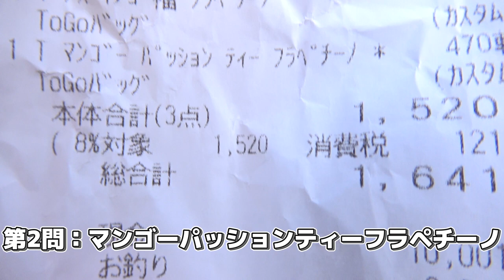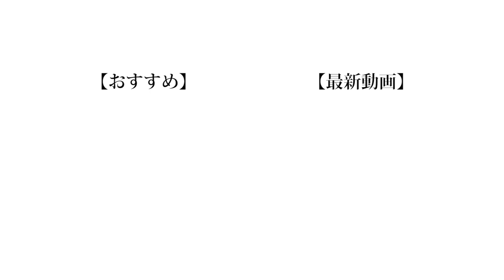【洒落】スタバの商品の名前多すぎて訳わからん説！！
おしゃれなイメージがあるスタバですけど、店舗がおしゃれなだけじゃね？メニューってただの苦い飲み物だったり、変な名前のジュースだったり、なんかおしゃれじゃなくない？俺の偏見だけど。

編集：もっち

❏ 公式
❑ 晴生(はるき)
❑ 魁斗(かいと)
❑ のせ
❑ もっち
【Untitled_mo】